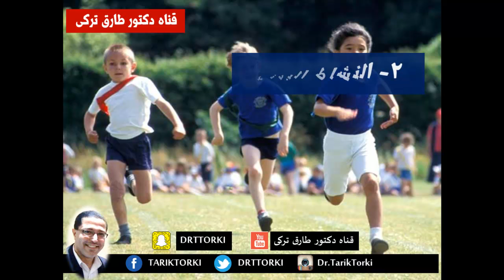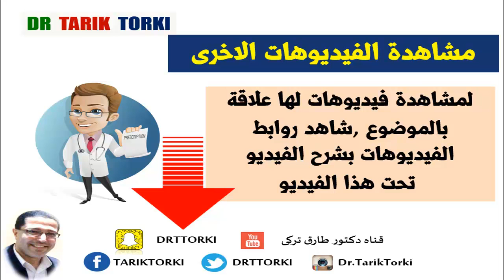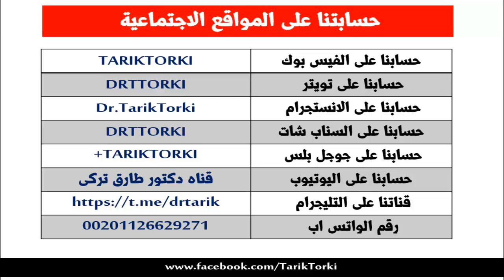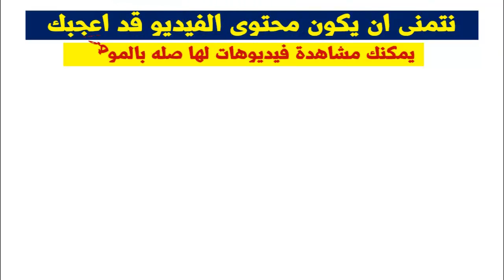6 مشكلات تواجه عائلة طفل السكري | مشاكل تواجة الاسرة التى بها طفل مريض سكر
6 مشكلات تواجه عائلة طفل السكري | مشاكل تواجة الاسرة التى بها طفل مريض سكر  | دكتور طارق تركى -  الواتس اب  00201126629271

يمكنك متابعتنا على مواقع التواصل الاجتماعى
تعد إصابة الأطفال بالسكري من أصعب الأمور التي قد يواجهها الأبوين، بداية من إكتشاف المرض إلى تعويد الطفل على العلاج ,حتى في حالة أخذ الأنسولين وتناول الطعام بجدول زمني صارم، فقد تتغير كمية السكر في الدم لدى طفلك بشكل غير متوقع. لكن مع مرور الوقت، وبمساعدة من فريق علاج داء السكري لدى طفلك، ستتعلم كيف تتغير مستويات سكر الدم لدى طفلك استجابة لما يلي:
يمكنك ايضا مشاهدة هذه الفيديوهات

10 قوانين للحفاظ على معدل السكر الطبيعي في الدم!  | 10 طرق للحفاظ على نسبة السكر بالدم

6 مشكلات تواجه عائلة طفل السكري | لن تتخيل هذه المشاكل التى تواجة والدين لديهم طفل مريض سكر
لاتبخل على غيرك بهذه المعلومات
كلمات البحث :
متى يجب فحص طفلك لاستبعاد مرض السكري؟ ,
 السكرى فى الاطفال,
اسباب ارتفاع السكر المفاجئ عند الاطفال,
سكر الاطفال المؤقت,
علاج مرض السكر عند الاطفال,
سكري الاطفال النوع الاول,
السكر الطبيعي عند الاطفال,
اعراض السكر عند الاطفال عمر سنتين,
كيف اعرف ان طفلي مصاب بالسكري,
سكري الاطفال ويكيبيديا,
تشخيص السكرى فى الاطفال,
اعراض مرض السكر عند الاطفال الرضع,
اعراض مرض السكر عند البنات,
6 مشكلات تواجه عائلة طفل السكري ,
 المشاكل التى تواجة والدين لديهم طفل مريض سكر ,